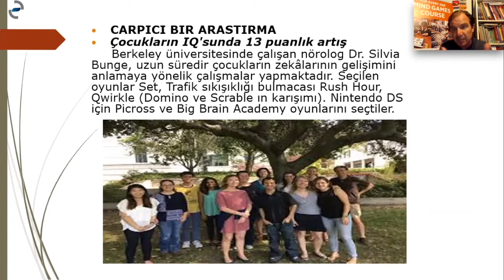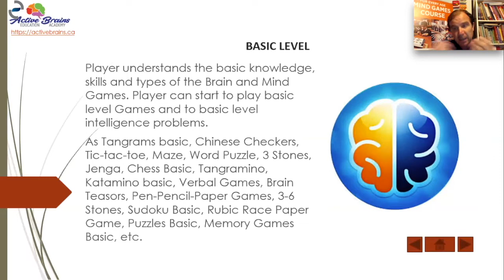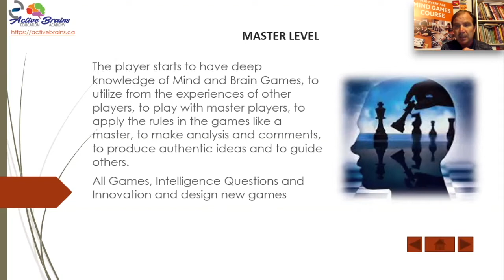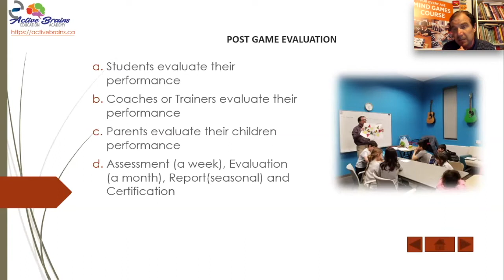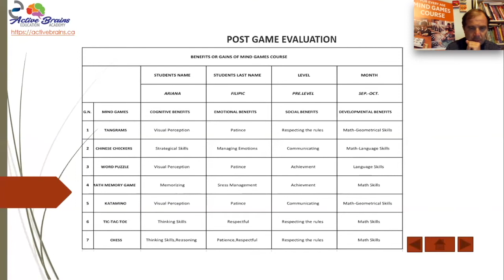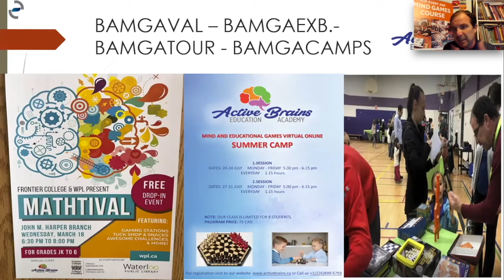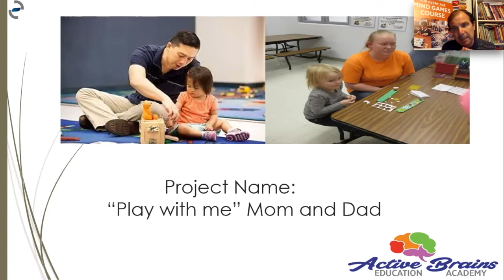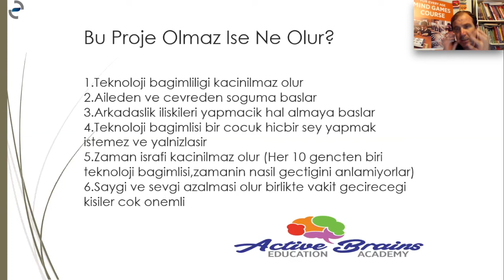Akıl ve Zeka Oyunları 3 (Mind Games)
Akıl ve Zeka Oyunları Uzmanı Ali Okan

1:38 Çarpıcı bir araştırma (çocukların IQ’sunda 13 puanlık artış)
7:40 Dereceleriyle Bamgales Sistemi
18:30 Bamgales sistemindeki metotlar
19:00 Oyun öncesi dönem: Oyunun metot ve tarihçesi öğretilmekte
21:35 Oyun esnasında: Planlama ve organize yapabilmesi için yöne verilmeye çalışılıyor
23:15 Oyun sonrası değerlendirme (assessment, evaluation, report, certification)
25:40 Örnek rapor
33:20 Bamgaleague (akıl zeka oyunları ligi)
35:10 Bamgo (akıl zeka oyunları olimpiyadı)
39:00 ''Play with me’’ projesi
39:58 ''Yaşlandığımız için oyun oynamayı bırakmayız, oyun oynamayı bıraktığımız için yaşlanırız'' (George B. Shaw)